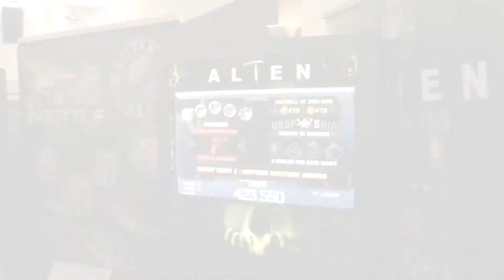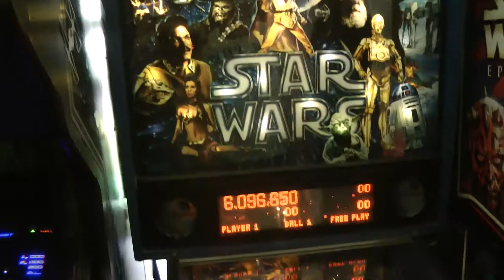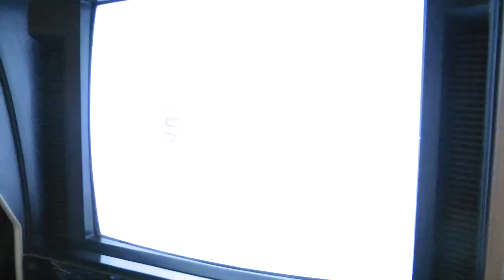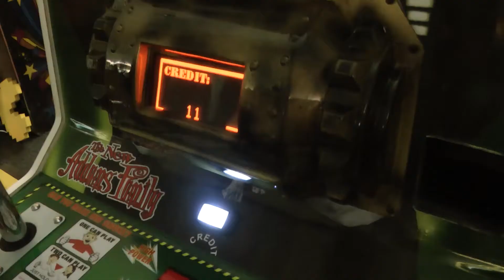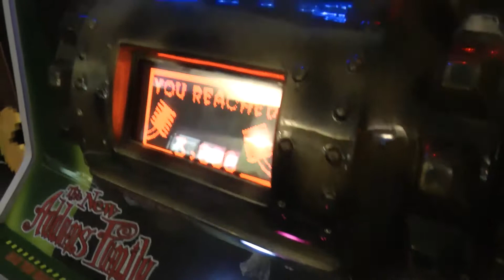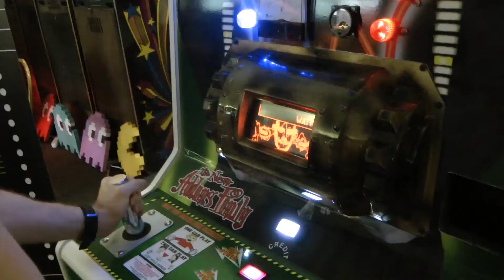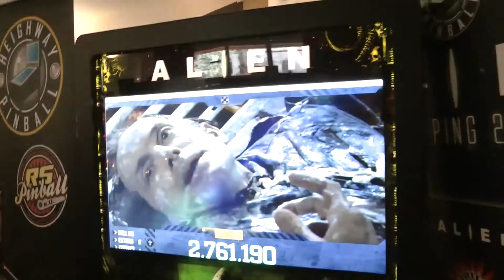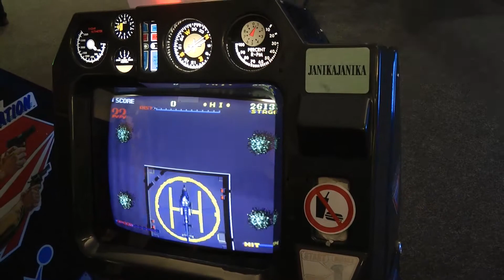Emlékek: ARCADIA kiállítás - 2016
Idén sajnos nem tudtunk eljutni, de tavaly megnéztük a Dürer rendezvény központban megtartott ARCADIA kiállítást. Rengeteg flippergépet és játéktermi videojátékot próbálhattak ki a látogatók. Nagyszerű nosztalgikus élmény, volt tartsatok velünk!